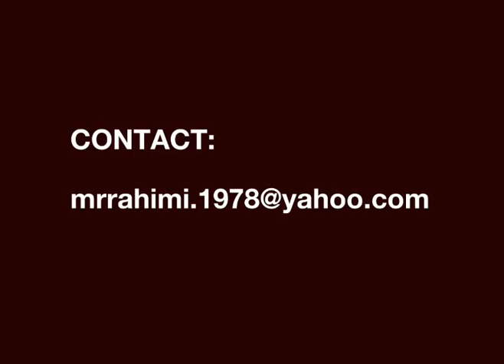Chopin Nocturne Op.9 No.1 - Mohammad Reza Rahimi